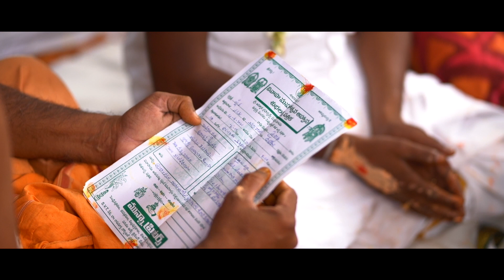Best 2021 Engagement Promo || Jagadeesh & Geetha || Maneesh Digitals